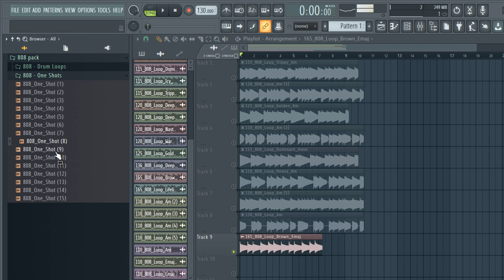FREE DOWNLOAD 808 kit /808 Samples Pack /DARK 808 loops - 2024